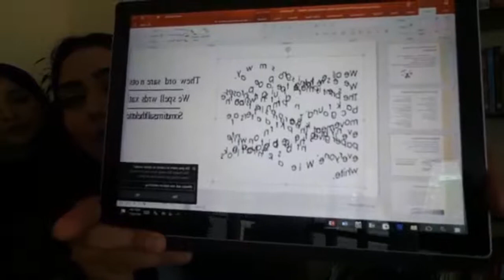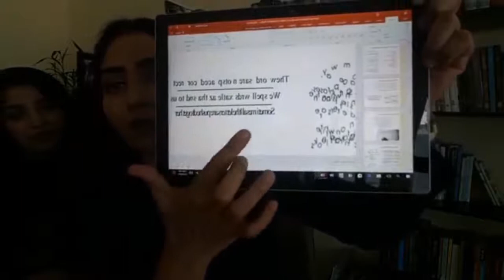Learning Disabilities| Difficulties and challenges in Learning| Part 2 |Dr.Asma Naheed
Dr.Asma Naheed is an educational psychologist,life coach,special needs consultant and public speaker.